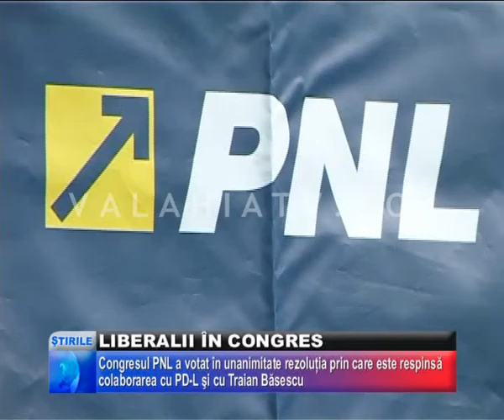Liberalii În Congres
REPREZENTANŢII TUTUROR FILIALELOR LIBERALE DIN ROMÂNIA AU PARTICIPAT SÂMBĂRĂ LA CONGRESUL PNL, DESFĂŞURAT LA ROMEXPO ÎN PARALEL CU CONGRESELE PSD ŞI PC. LIBERALII AU ADOPTAT MAI MULTE REZOLUŢII, ÎNTRE CARE UNA PRIN CARE S-A STABILIT CĂ PNL NU VA COLABPRA CU PD-L ŞI CU TRAIAN BĂSESCU.